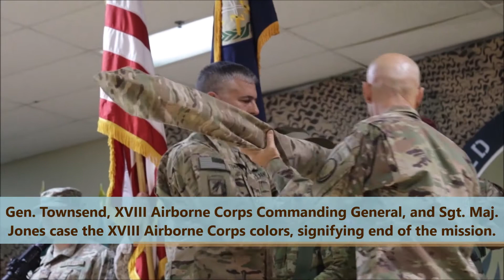CJTF Operation Inherent Resolve: New Commander Transfer of Authority Ceremony.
September 5, 2017. Undisclosed Location, Kuwait.
Combine Joint Task Force: Lt. Gen. Paul Funk II, III Armored Corps and Fort Hood, Texas commanding general, assumed authority of CJTF-OIR from Lt. Gen. Stephen J. Townsend, XVIII Airborne Corps commanding general. General Joseph L. Votel, commanding general for U.S. Central Command, presides over the change of command ceremony for Combined Joint Task Force - Operation Inherent Resolve, Sept. 5 in Southwest Asia.

Reporting The News That Matters - From A Military Perspective. Alistair Reign News' Playlists Are Rated (18+) for possible graphic images of war, injury or death.

Alistair Reign Channel's are not attached to, nor sympathize with, condone, or condemn any religious organization or group - excluding terrorist groups of course! Alistair Reign and associated humanitarian fundraising campaigns represent human rights for all, and the wellness of children worldwide. Fundraising for children of war